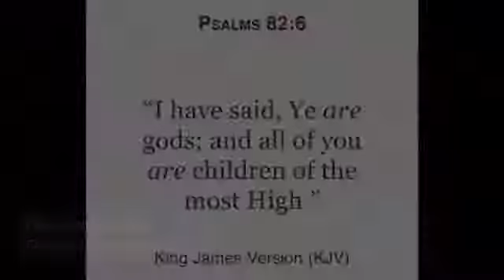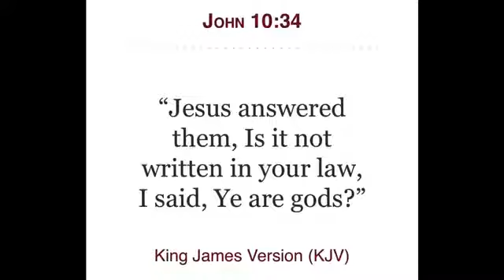This is what the heathens fear